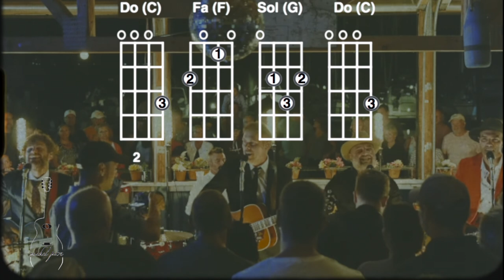Salebarbes - Chat par la cheu - Accords de Ukulélé - Jouer en même temps!